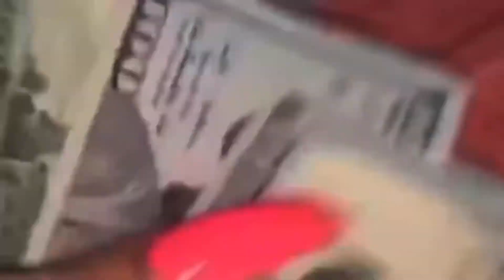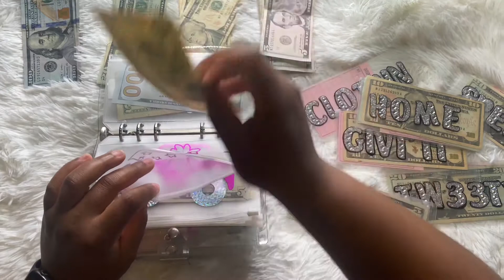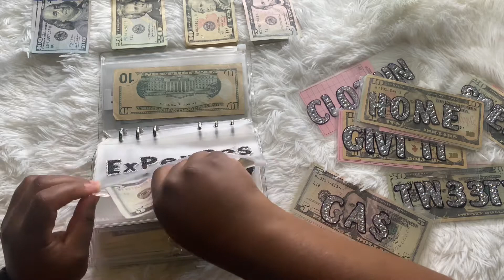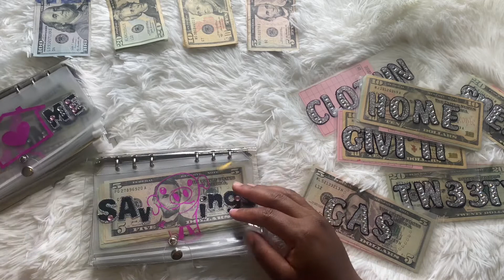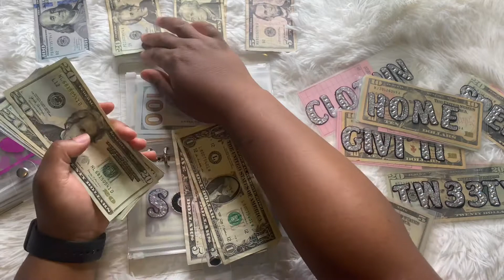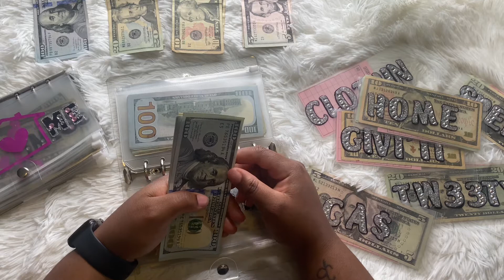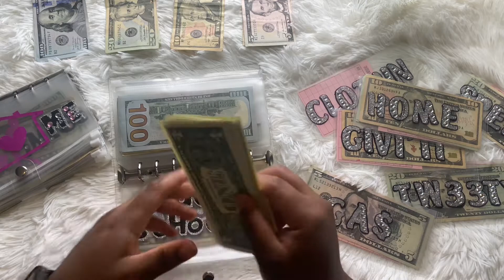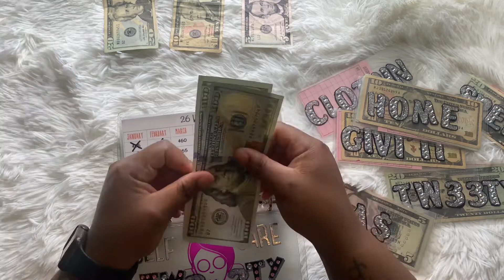CASH ENVELOPE SINKING FUNDS & SAVINGS CHALLENGE STUFFING | SOMEIR POP IN